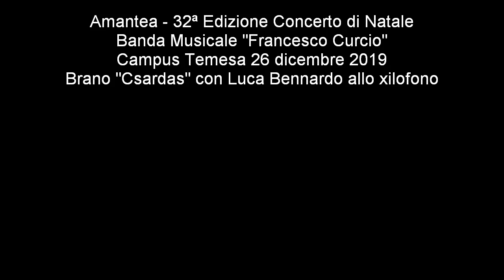IL BRANO “CSARDAS” DEL SOLISTA LUCA BENNARDO ALLO XILOFONO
AMANTEA - CAMPUS TEMESA 26 DICEMBRE 2019
CONCERTO DI NATALE DELLA BANDA MUSICALE “F.CURCIO”
Per conoscere le attitudini artistiche e le forme creative di un luogo occorre frequentarlo e osservarne le pieghe di specie della quotidianità. Ma un periodo dell’anno, soprattutto nei piccoli e medi centri, mostra lo spessore del sapere e del fare armonioso, creando, eseguendo, dando forma alla fantasia e alle propensioni proprie dell’arte: tale periodo è quello natalizio.
Ci sono luoghi che si distinguono per una esclusiva specificità: un presepe, un albero, un cammino, un falò, un rito. Poi esistono luoghi un po più fortunati con un avvento della Natività assai articolato e fecondo. Tra questi certamente Amantea occupa una posizione di rilievo. Antica tradizione di presepi nelle chiese e nelle case, cori natalizi di grande spessore con un ampio repertorio dialettale, la Ninna della Novena indiscussa perla natalizia, frequenti presepi viventi. Ma una specificità unica, per un paese delle dimensioni di Amantea, sono i concerti di Natale con tre eccellenti bande musicale cittadine, chiaro prestigio non riscontrabile altrove. Sommando tutti i componenti dei tre complessi bandistici si forma un piccolo popolo di musicisti.
Tanto impegno della “M. Aloe”, della “F.Curcio”, della “O.F.M” per preparare i tre concerti tra Natale e Capodanno. Da tanti anni un privilegio di qualità che viene offerto alla comunità amanteana.
Per il 2019 ha iniziato la Banda “F.Curcio” giovedì 26 dicembre al Campus Temesa. Una particolare 23ª Edizione del Concerto di Natale, con tanti giovani bandisti, con un repertorio ricercato, affidato alla “Bacchetta” del Maestro Stefano Scanga, all’inizio della carriera direttiva, sostenuto da due valenti giovani solisti: Daniel Enrique Ibarra alla tromba e Luca Bennardo allo xilofono. Un concerto di dieci brani in due fasi che ha affascinato il folto pubblico presente.
Il video è dedicato al famoso brano CSARDAS di Vittorio Monti, magistralmente eseguito da Luca Bennardo da solista allo xilofono. Un giovane che si presenta come una grande realtà nel panorama musicale, che fa bene sperare per un futuro prodigo.
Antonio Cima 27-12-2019